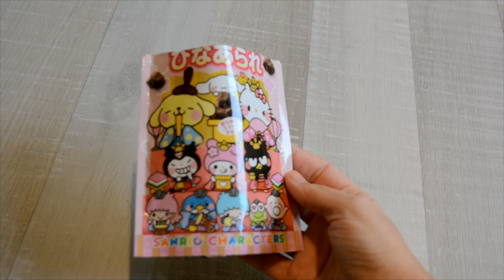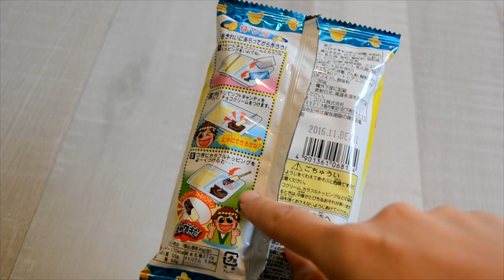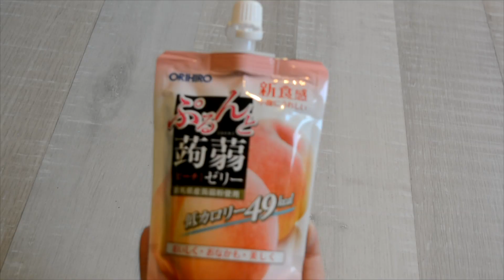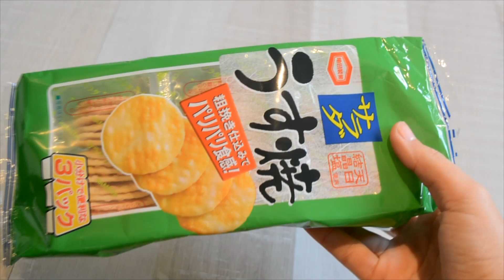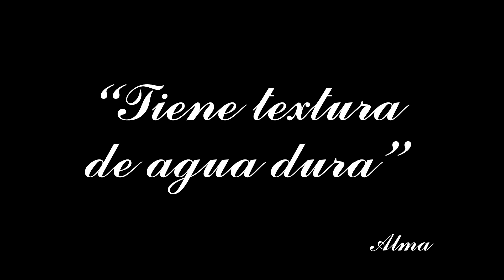Sabe a Pollo #11 - Probando dulces japoneses + Unboxing Wowbox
SABE A POLLOOOOOOOOOOOOOOOOOOOO

Con lo que os gusta a vosotros un ratico de sabe a pollo, eh? Ya tenemos el número 11!!!

Precio de cajitas empezando en 14'99$
Gastos de envío incluídos (para más de 70 paises)
3 formatos de caja: original fun & tasty - kawaii & beauty - The classic

Siempre os recomiendo que miréis la web original para consultar todos los datos actualizados y posibles ofertas que podáis encontrar.

♥ ♥ ♥Os quiero!♥ ♥ ♥